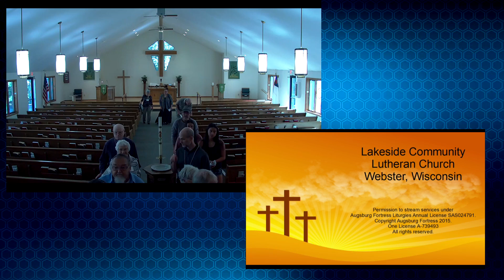Sunday Service 9/22/24